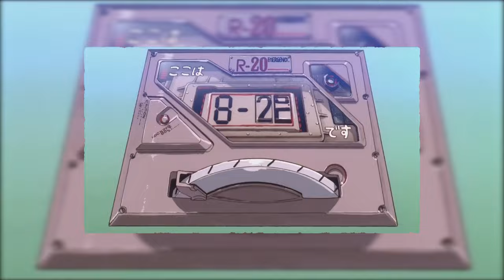Глюк'oZa ft Toxi$ - ВЗЛОМ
Provided by Horis